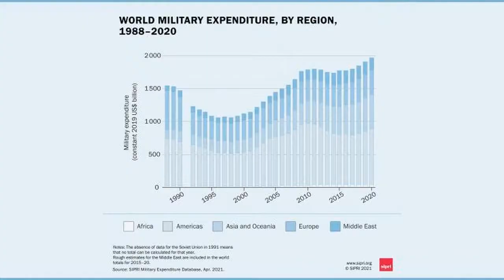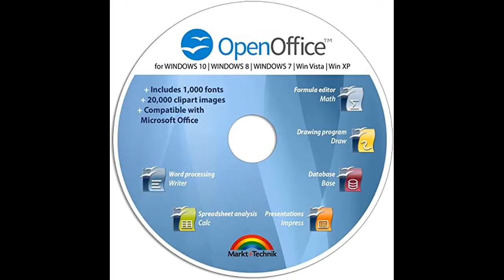Royal Military College of Canada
The Royal Military College of Canada, commonly abbreviated in English as RMC, is the military college of the Canadian Armed Forces and, since 1959, a degree-granting university training military officers. Military training As an RMC cadet, military training begins with Basic Military Officer Qualification in the summer prior to first year and prior to second year at the Canadian Forces Leadership and Recruit School Saint-Jean. Law The Military Law Centre on the grounds of RMC, staffed with 12 military lawyers, oversees the education of officers and troops in legal matters ranging from the Forces' own code of conduct to the laws of war. The location has been an active military base since 1789 and the Kingston Royal Naval Dockyard, located on the site, was an important dockyard during the War of 1812.Point Frederick includes two sites with National Historic Site of Canada designations: the Royal Navy Dockyard and the Point Frederick BuildingsRMC, the first officer training college in Canada, opened in 1876 with 18 cadets receiving military and academic instruction. Honorary degrees The nominations for honorary degrees by the Royal Military Colleges can be initiated by different organizations or individuals, including the Royal Military Colleges Club of Canada through any member of the college senate. History Long before the Royal Military College was established in 1876, there were proposals for military colleges in Canada. Military college at Three Rivers Captain A.G. Douglas, a former adjutant at the British military college at Great Marlow, recommended in 1816 the establishment of a military college open to Catholic and Protestant boys at Three Rivers in a disused government house with himself as superintendent. Military College in March Township In 1826, retired British navy and army officers who had settled in March township, near Ottawa, Ontario proposed a military college boarding school for boys on the Great Lakes on naval and military lines. Military School in Halifax and Saint John At a pre-Confederation of Canada military school in Halifax, Nova Scotia, adult male students drilled and attended lectures on drill commands, military records, court-martial, the Articles of War, discipline and punishments, promotion of non commissioned officers, military accounts and pay and messing.